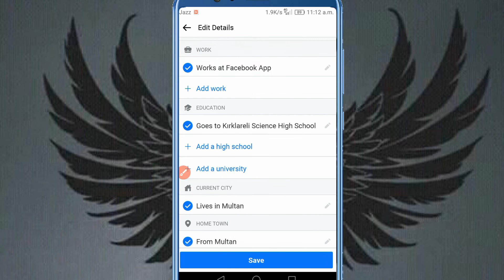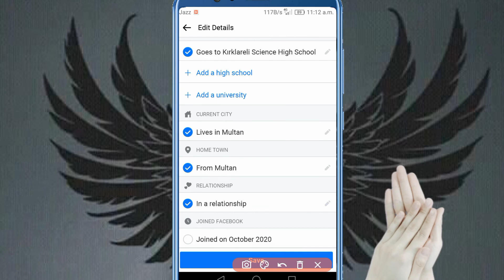How To Show Joined Date On Facebook | Add Join Date On Facebook Lite Apk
HOPE U UNDERSTAND THE VIDEO

Some Hashtagss